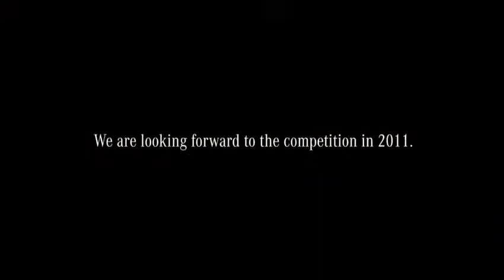Making of 'Compliments' advertisement 480p